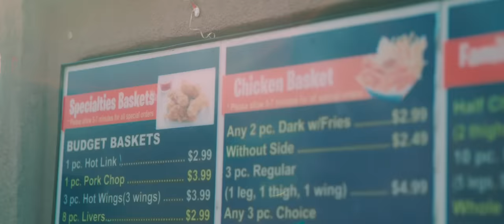Mo3 ft. Boosie Badazz & Desi Banks - Apartment (Official Video)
From the album "OSAMA". Out now!